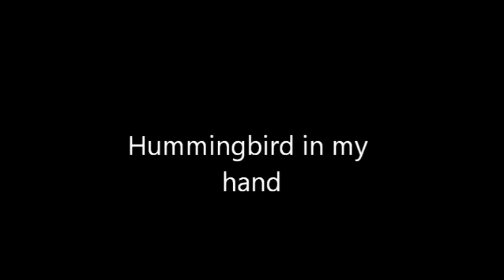CUTE Hummingbird Lands on my Hand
Hey everyone! I'm Dan Martin, a self sufficiency expert, published author & budding DIY Youtuber. We live with all kinds of magical animals, wild & not so much. Eve (the deer in the viral video) is very wild, but also just very very curious... She's 'always' butting her nose (literally) in, trying to help, when I'm making Youtube videos. Really glad you're enjoying the series. Really glad you're enjoying the series.

Cute Hummingbird
Cute Hummingbird Videos
Hummingbird Videos
Hummingbird and Man
Hummingbird Lands
Dan Martin - DIY Sufficient
Dan Martin Vids